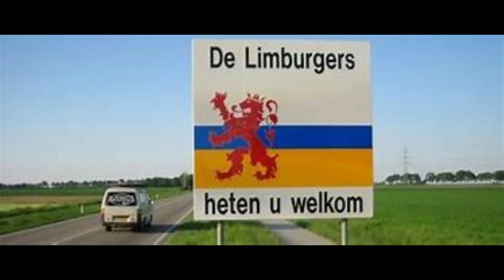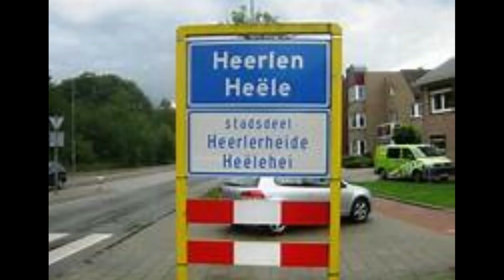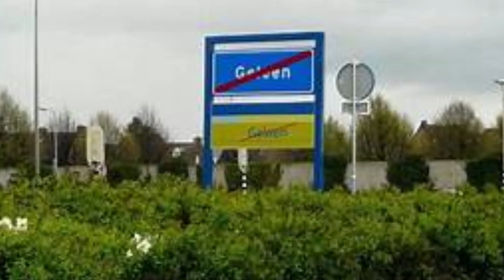Jos Habets - Mien Limburgs Land (cover)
Deze Video en dit lied is mede tot stand gekomen door:
Kidszone Fashion and more
Wijk de Dem Hoensbroek
Studio Karel Verspaget
Els Habets
En Dr Positieve Klank